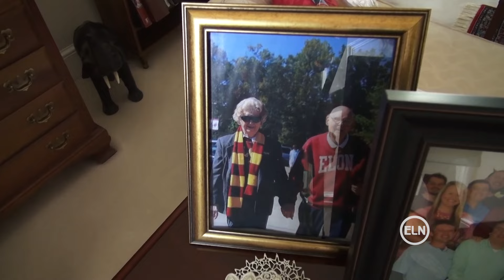ENN: In Memory of Dr. J. Earl Danieley